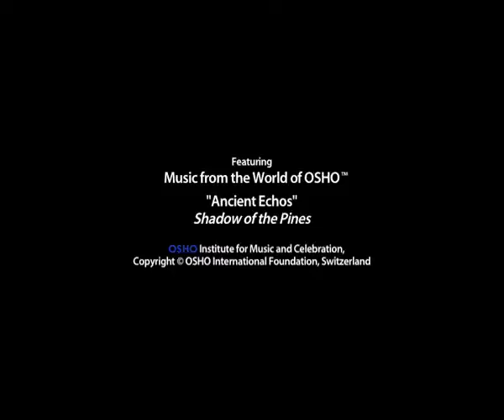OSHO: Life is a Flux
"I am here to shatter all illusions. Yes, it will irritate you, it will annoy you – that’s my way of functioning and working. I will sabotage you from your very roots! Unless you are totally destroyed as a mind, there is no hope for you.
Discipline has been misinterpreted. People have been telling others to discipline their life, to do this, not to do that. Thousands of shoulds and should-nots have been imposed on man, and when a man lives with thousands of shoulds and should-nots he cannot be creative. He is a prisoner; everywhere he will come across a wall."

Choose a playlist classified by different interests, themes and many with subtitles in your language

Would you like to join the OSHO Talks Video Translation Project? Join us as a volunteer on the